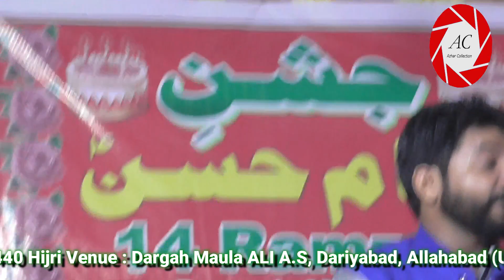Janab Sharar Naqvi | Jashn-E-Imam Hassan (A.S) 2019 | 14th Ramzan 1440 Hijri | Allahabad